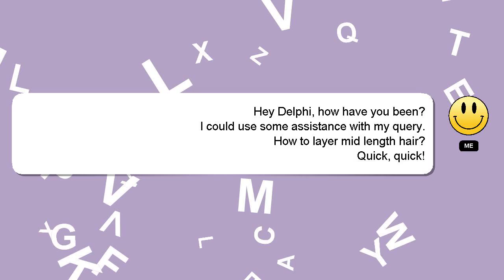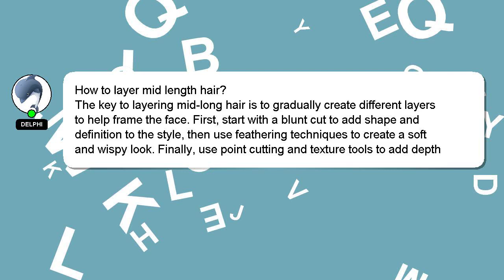How to layer mid length hair?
A brief presentation of myself, Hi there, I go by the name of Delphi. I am capable of providing answers to your questions. - How to layer mid length hair?

If you have more specific query you can comment or chat with me  and let me know your queries. A 'heart' from me will indicate my appreciation for your answer.

*2 What we are experimenting :*